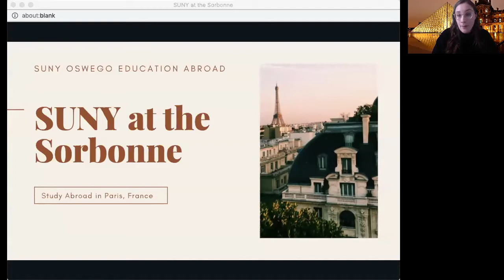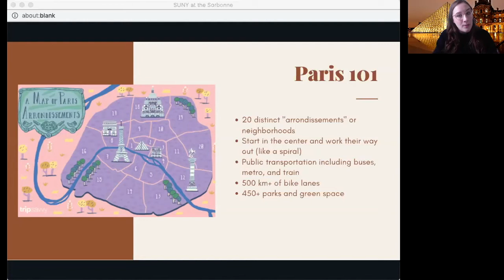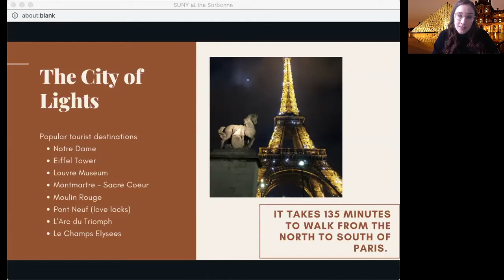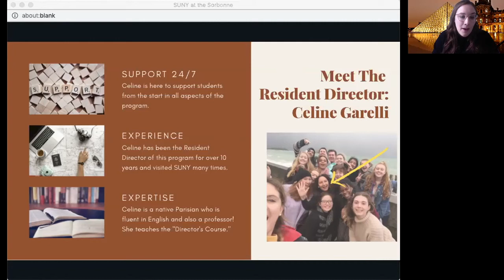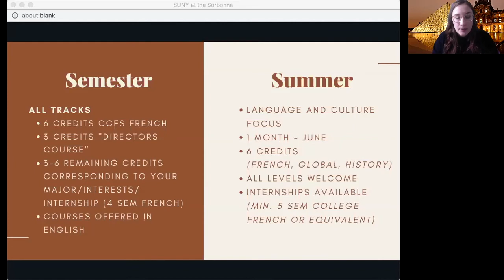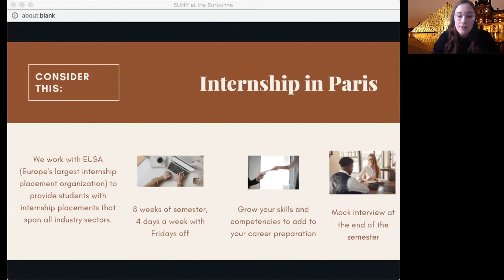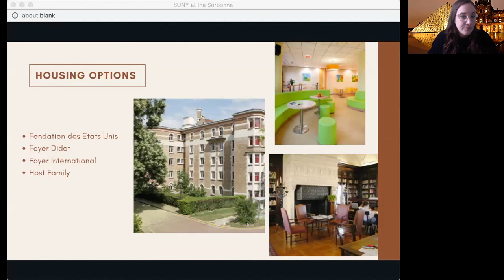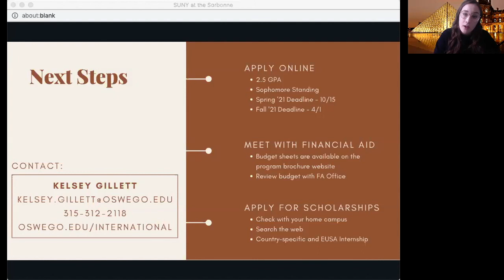SUNY at the Sorbonne Program in Paris, France